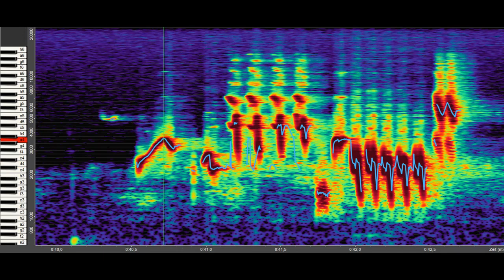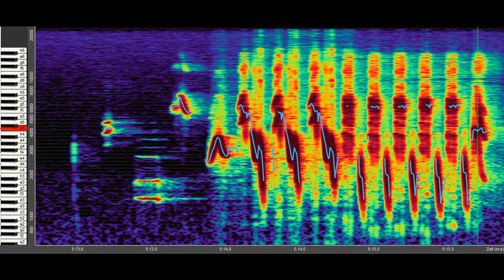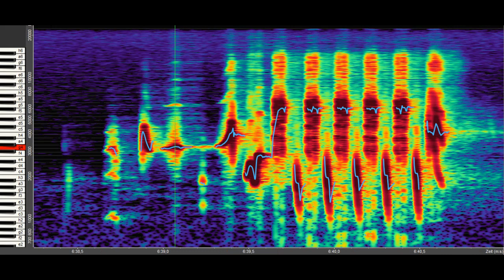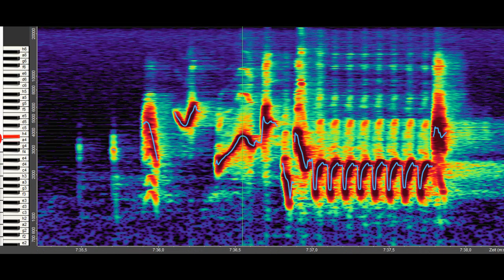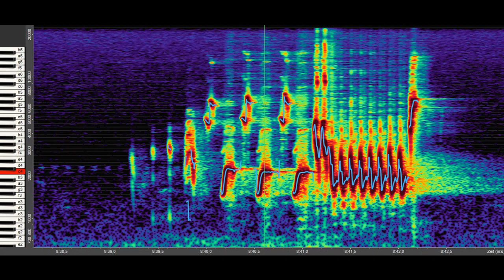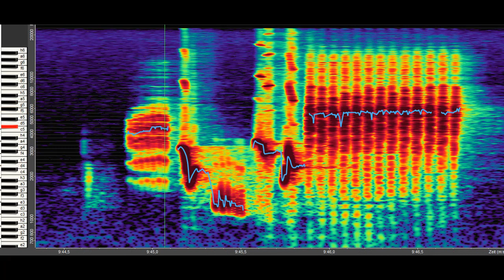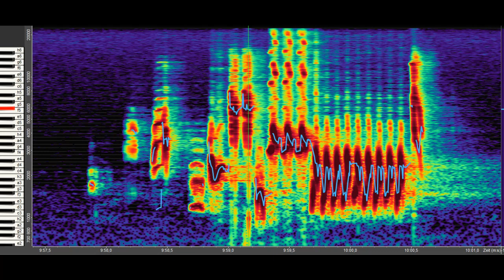Nachtigall (3) - 10 min Gesang mit 121 Strophen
Nachtigall (3) - 10 min Gesang mit 121 Strophen mit Spektrogrammen vom Overtone-Analyzer
Ausschnitt 2 aus dem Video "Nachtigall 2.0 - 47 min Gesang mit 570 Strophen" (mit einführendem Text)

und "Klangkosmos der Motive" in 8 Strophentypen aus 570 Strophen

Weitere Videos, Texte und Analysen zum Thema "Klangkosmos Vogelgesang" auf der Seite